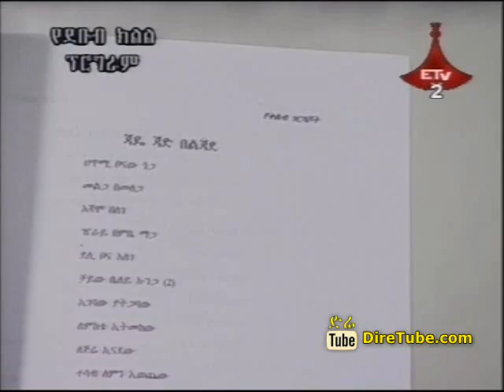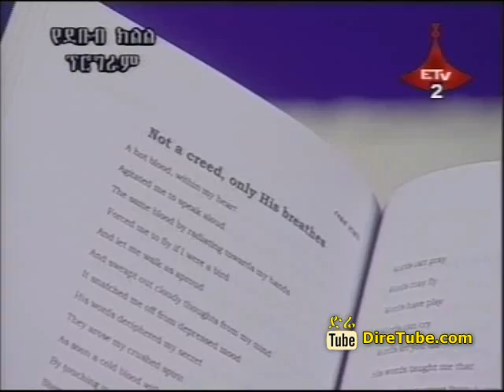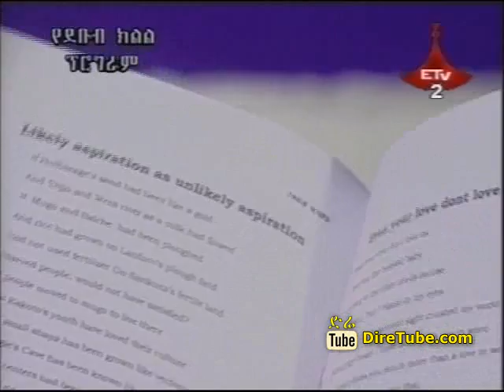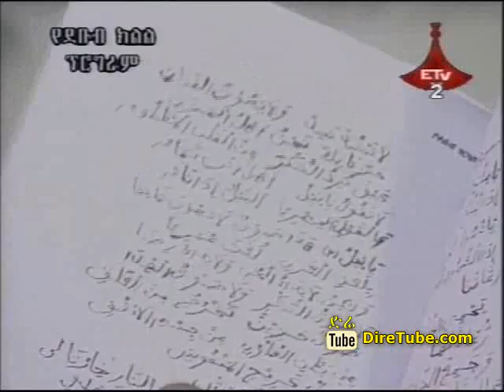Interview with Shemsu Sultan